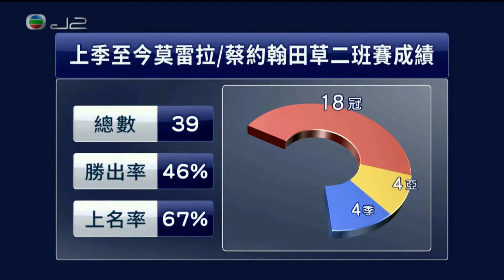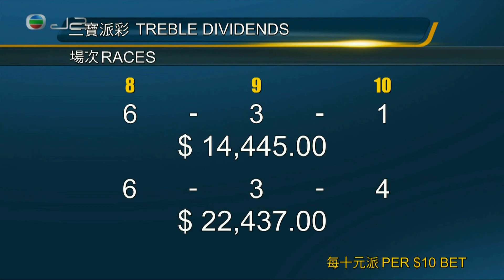2017/18 (208) - Beat The Clock (爭分奪秒) - 莫雷拉與練馬師蔡約翰賽日中三元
Jockey : J Moreira (莫雷拉)
Trainer : John Size (蔡約翰)
Owner : Merrick Chung Wai Lik (鍾韙㻺)

2017/11/19 - Hong Kong - Sha Tin (208)